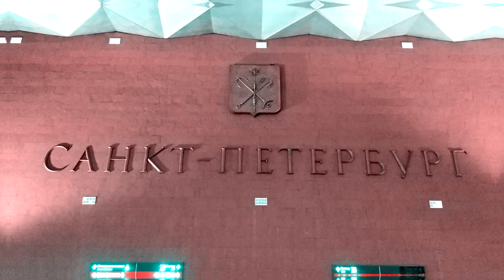BlackStar. Модный показ Street Fashion Show I Репортаж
Съемка: Галя Гагаринская
Монтаж: Дмитрий Пантелеев

ТВ-ролик - постановочный рекламный ролик, сделанный непосредственно для показа его на экране телевизоров. Задача такого ролика - привлечь внимание зрителя к товару или услуге и максимально удержать его, подавая информацию зрителю в ненавязчивом виде.
ТВ-реклама - мощный инструмент повышения интереса к бренду и привлечения новых клиентов.